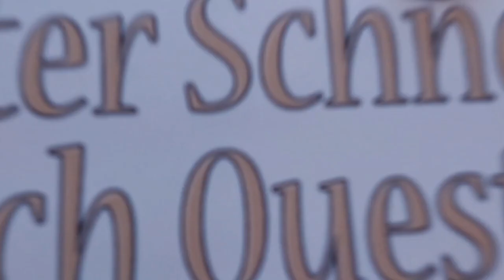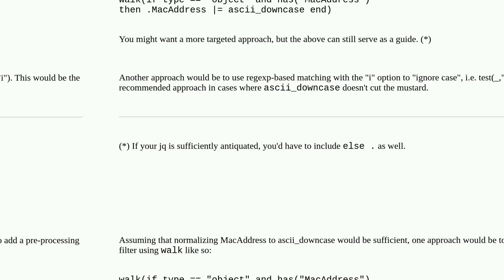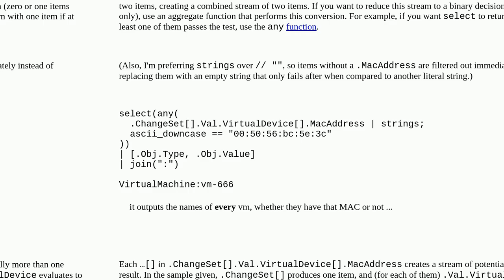Case-insensitive check in jq for equality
A special thanks goes out to the community

  jq